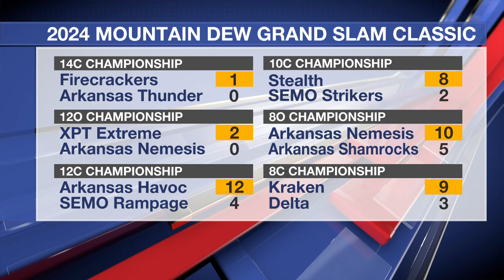43rd Mountain Dew Grand Slam Classic held in Jonesboro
43rd Mountain Dew Grand Slam Classic held in Jonesboro